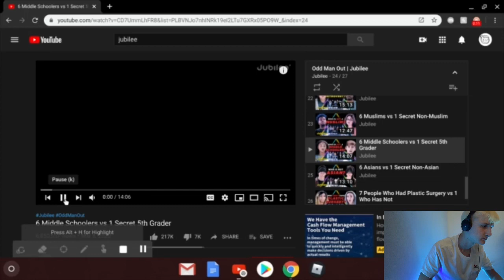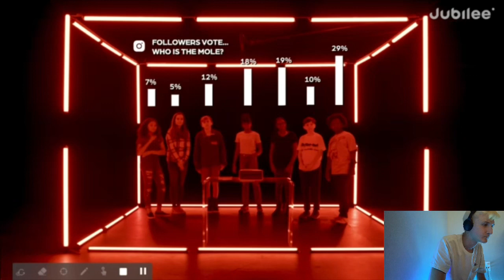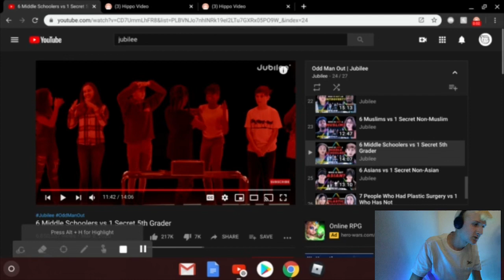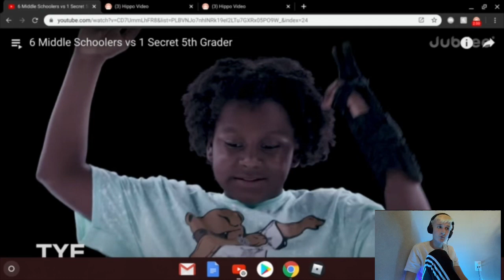Who is the Fifth Grader?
Not a ripoff of PewDiePie

Give me video suggestions in comments